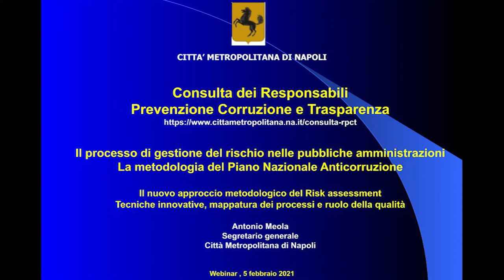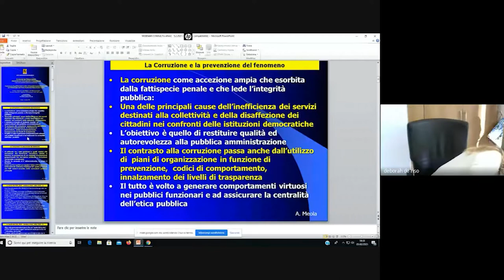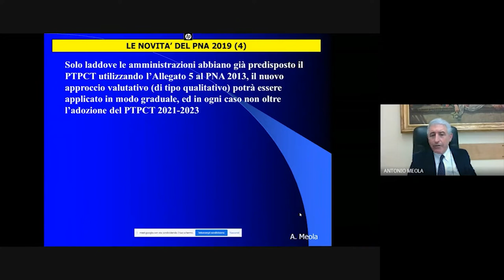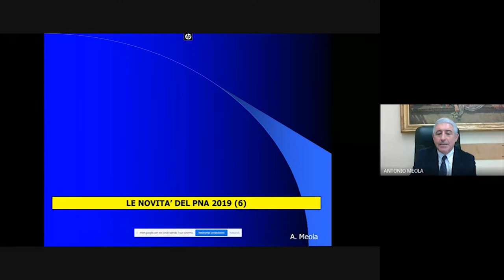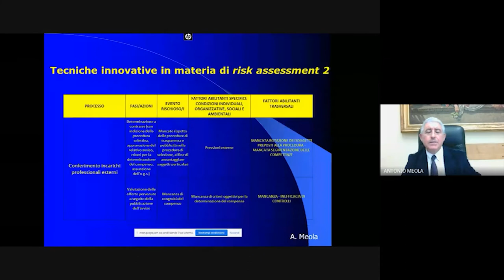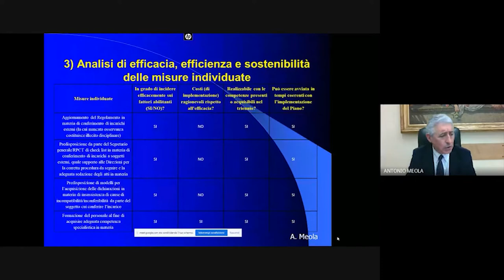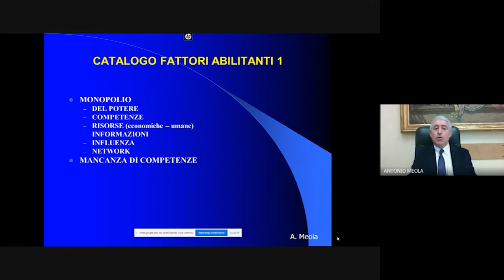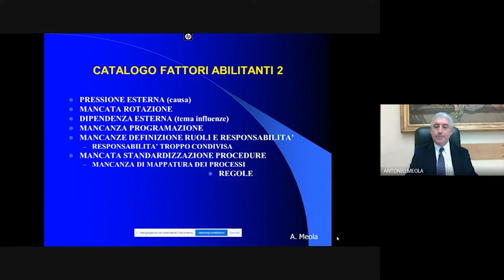Incontro con il Presidente ANAC - PNA 2019 - Il nuovo approccio metodologico del Risk-Assessment